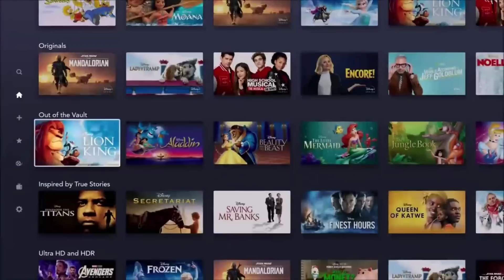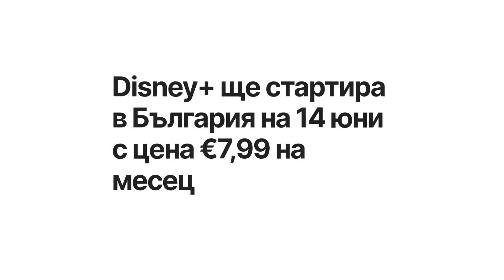ЩЕ СПИРАТ ЛИ DISNEY CHANNEL?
описание шансът е много малък описание

00:00 - Интро
01:11 - Предистория
01:44 - Какво стана с Disney Plus
02:20 - Състоянието на Disney Channel
03:31 - Моето мнение
05:07 - Последни мисли